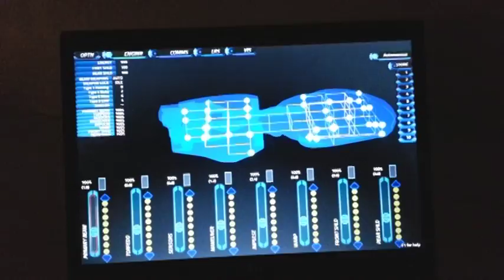Artemis with 1 mid 2011 iMac and a 2007 PC laptop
Used PlayOnMac to create 2 different virtual machines. One for the server, and the other one for the clients. Then configured the Server virtual machine to play audio only thru Airplay (Wine Settings - Audio Output), server video is VGA via MiniDisplayport (2nd screen), the clients play audio normally. If you could install more than one mouse/keyboard, you could run 3 Artemis stations from one iMac. :)